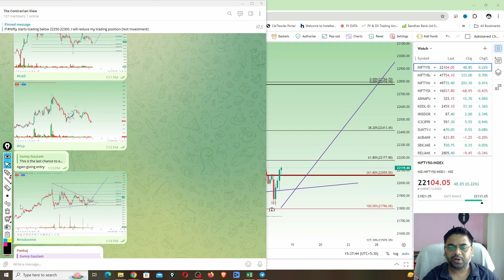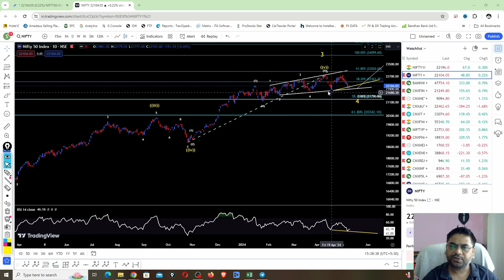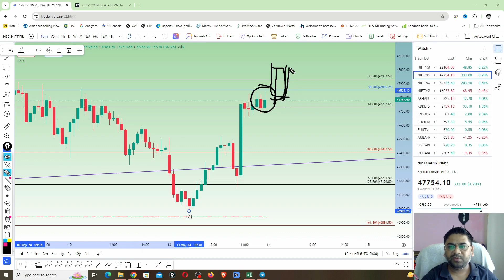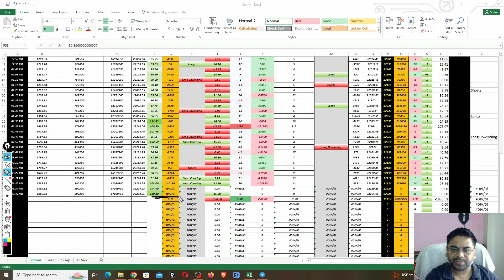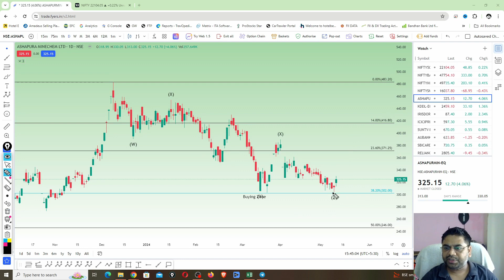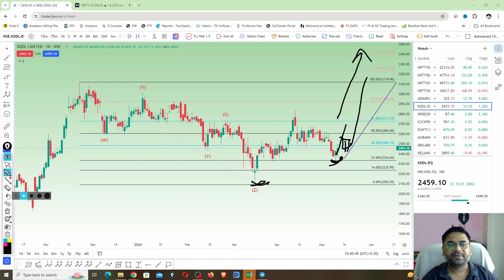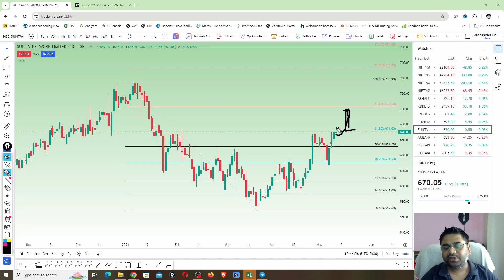Nifty Prediction | Bank Nifty Prediction | Stocks To Buy Now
Maximizing Your Earnings: Tips For Consistent Profit

Nifty Prediction for Tomorrow Based on Data Analysis of FII's, DII's, and Elliott Wave